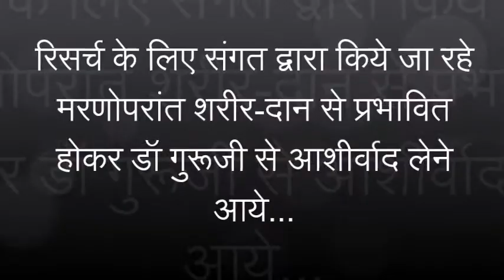Q.161 शरीरदान से प्रभावित होकर डॉक्टर्स आशीर्वाद लेने आये| Graced By Saint Gurmeet Ram Rahim Singh